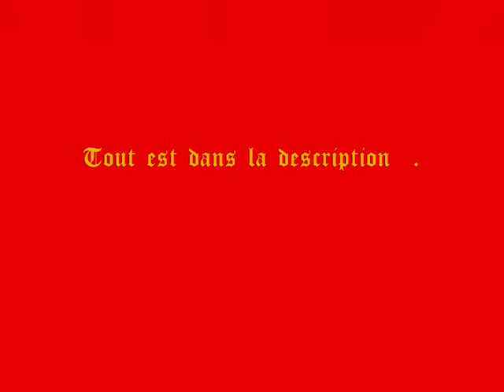Vrac /2 : Tisonnier Forgé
/!\ A LIRE /!\

pour forgé j ai frapper sur mon étau parce qu'il a une parti plate et que je n'ai pas encore mon enclume

et puis ba pour la pointe j 'ai eu un petit souci parce que sa chauffer ci bien que la pointe a commence a brûler d'ou les coup de lime pour aplanir un peu la surface

pour la partie en "spiral ",parce que je sait pas comment çà s'appelle ba j'ai refroidi la pointe et après je l'ai coincer dans mon étau et avec une clé je l ai tourner sur elle même avec un clé a molette et pour la remettre  droite j ai pris un bois de bois et je l'ai poser sur le sol et pis j'ai taper dessus et sa a bien marché

et par contre la volute ba elle est ,excuser moi du terme ,mais dégueulasse pour 4 raison je pense ,premièrement vu que je l'avait faite au lycée avec le TIG pour chauffer il y a des trace de soudure sur l’extérieure , deuxièmement le noyau est mal fait , troisièmement il y a un endroit ou elle est trop resserrer  a cause d'un angle a un endroit , et quatrièmement elle par de traviole a un endroit parce que en gros si on la regarde d'un coté on voit 2 face du carré et de l autre coté 1 seul

enfin voila quoi

d’ailleurs j'ai remarqué que quand le métal fond les flamme deviennent rose/rouge au lieu d'orange

 et aussi , est ce que vous sauriez ,s'il vous plait ,ou je pourrait acheté du charbon de forge a pas trop grand prix parce que j'ai regardé sur internet et je m'y retrouve pas entre coke , houille ,anthracite et tout le reste et puis même si j ai fait un tour sur"métal connexion " pour me renseigner un peu ,alors les prix ne corresponde pas a ceux avancé par les gens du forum

au revoir